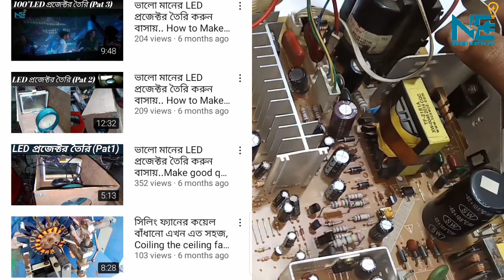Crt Tv Repairing Class (part 16) টিভির সেম পার্টস না পেলে । তার পরিবর্তে যেগুলো লাগাতে পারবেন।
Diode:
Ru4
10j
15j
159
Rg2
L207

Diode
Ru3.
FR154.
IN4937

Capacitor
220uf/35v/40v.
470uf/35v.
1000uf/35v.

Capacitor.
47uf/150v.
100uf/150v.
220uf/160v.

Flyback
T1010A.
BSC25-NO832.
BSC24-01N4014.

Flyback
1010E.
BSC25-T1719A.

Vertical ic
78040.
78041.
78045.
STV9302

Processor IC
8873.
8893.

transistor
3807.
C8050.
2655.
2383.

H-Out transistor
c2383.
C2331
C2382.
C1827A.
BF422.

 Color Transistor
2482.
C2330.
C4015.
C3229.
25C2382.

 China Tv
Output Transistor
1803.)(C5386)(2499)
(TT2222)(D5036)
(BUT11APX)

Output Transistor
2206.
6810.
1802.
1555.
1510.
2310.
6093.

Memory ic
24c16.
K24c08D

capacitor
4.7uf/250v.
10uf/250v.